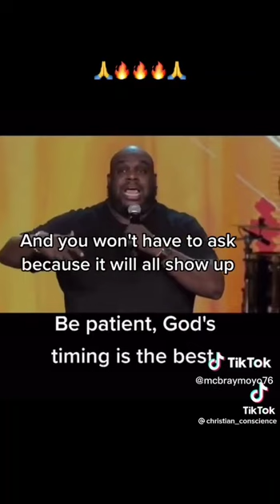God Creates..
Join us
We are here to pray, chat, and uplift each other through our problems and addictions and also to just have a fun time!
__̴ı̴̴̡̡̡ ̡͌l̡̡̡ ̡͌l̡*̡̡ ̴̡ı̴̴̡ ̡̡͡| ̲▫̲͡ ̲̲͡▫̲̲͡͡ ̲|̡̡̡ ̡ ̴̡ı̴̡̡ ̡͌l̡̡̡̡.